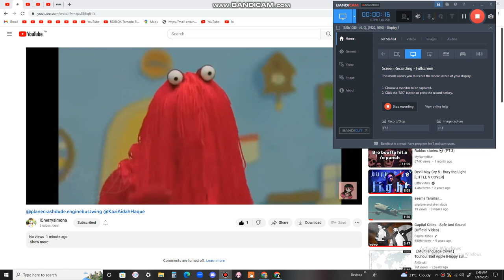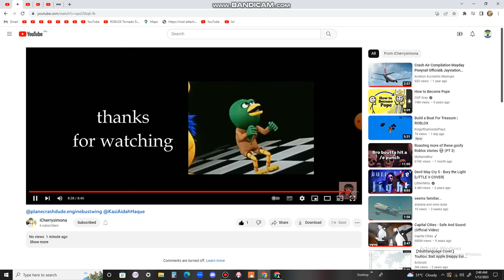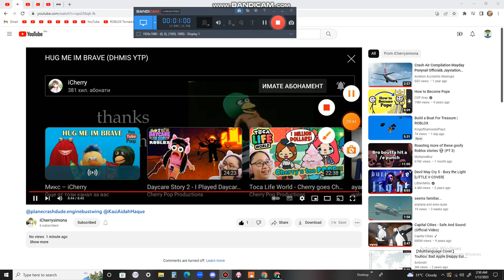stolen ytp idk what to do here?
goofy ahh lloll